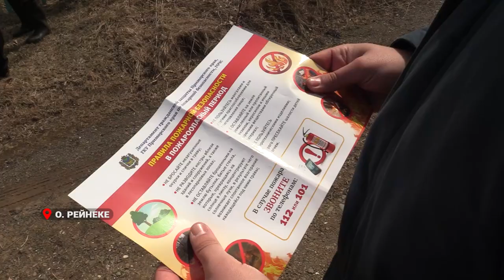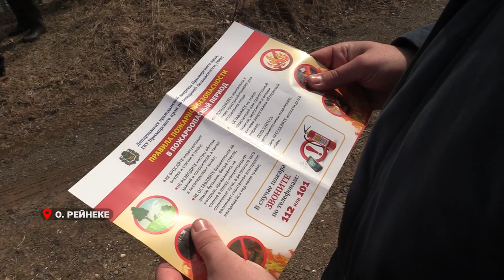Жителям острова Рейнеке напомнили о пожарной безопасности.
Жителям острова Рейнеке вручили пожарное снаряжение и напомнили о правилах пожарной безопасности.